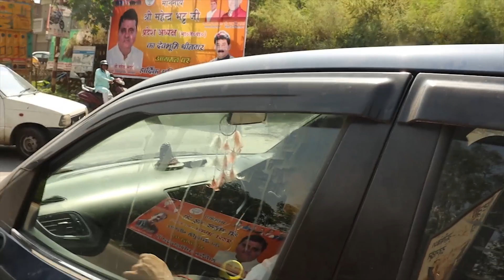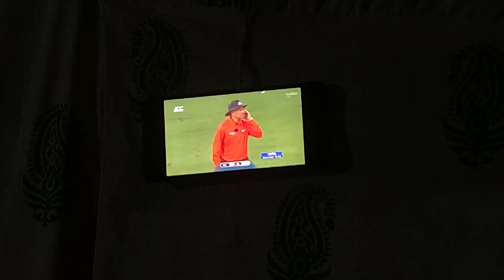Deoria Tal Trek - Chopta Mini Switzerland of India - Ukhimath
Hey Guys,

Here is the second part of previous vlog in which I have came from Meerut to Srinagar. If you haven't watch this vlog then you can check it out

In this vlog, me and my friends went to Deoria Tal in ukhimath chopta . It was a 3 kms trek but the trek was so steep. It took us 1 hour to reach to deoriatal . The place looks mesmerizing. It is situated at the height of 8000 feet.

The Story behind Deoriya Tal :-
According to the Hindu mythology, it is believed that devas or gods used to bath in this majestic lake. It is also believed that this lake was the place where the Pandavs brothers asked the queries from Yaksha.

Equipment I use or recommend with buying link:-

Action Camera
Best mic to buy for motovlogging
Best mic for vlogging
Camera (DSLR)
Riding gloves
Riding Jacket
Riding shoes

For Hair care

Best budget trimmer